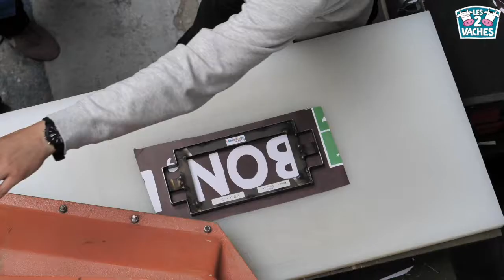Les 2 Vaches : Upcycling avec Bilum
Cette année encore, les affiches de la campagne publicitaire Les 2 Vaches ont trouvé une seconde vie grâce à Bilum. Au sein de leur atelier, nos toiles publicitaires ont été choisies, puis découpées à la main en plusieurs morceaux. Ils ont ensuite été façonnés par un atelier partenaire, accueillant des personnes en situation de handicap. Toute l'équipe est désormais bien équipée pour la rentrée, avec des trousses et des cahiers upcyclés et fabriqués en France. Découvrez les coulisses de cette réalisation, car nous avons même participé à la fabrication du premier exemplaire !